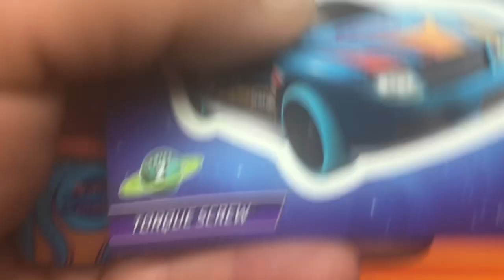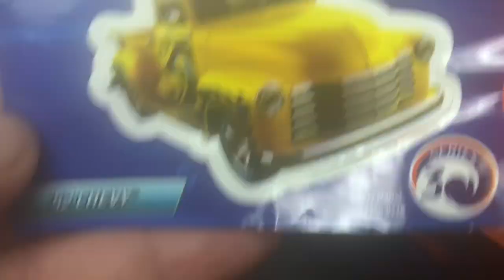Hot Wheels Family Rip and Race daily race S2-3